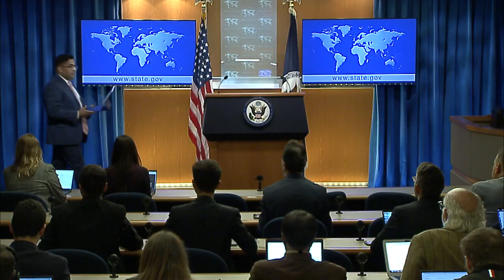Department of State Daily Press Briefing - June 5, 2023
Department Press Briefing with Principal Deputy Spokesperson Vedant Patel, at the Department of State, on June 5, 2023.